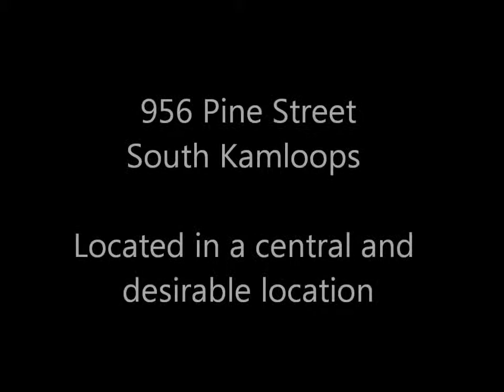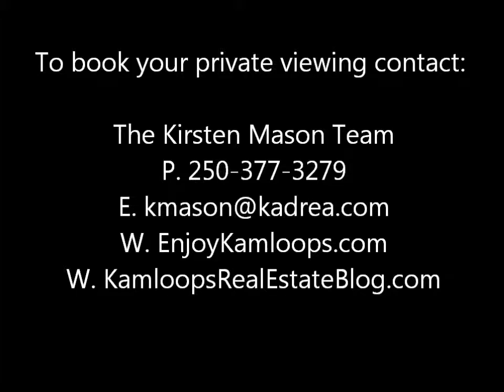956 Pine Street South Kamloops Downtown Real Estate Home For Sale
Great downtown starter home with 2 bedrooms, 1 bathroom, detached garage and lots of updates. Updates include flooring, kitchen, roof, paint and bathroom. There is a large laundry room in the basement and extra storage. The nice private back yard is fully fenced and landscaped. Located on a very desirable street close to schools, shopping and transportation. Great apartment sized home with lots to offer